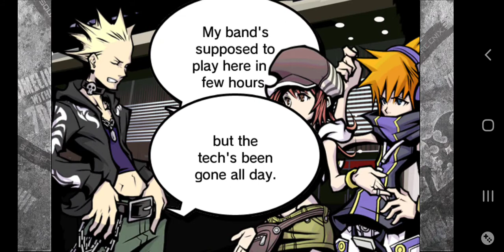The world ends with you part 29 Mobile phone broadcast